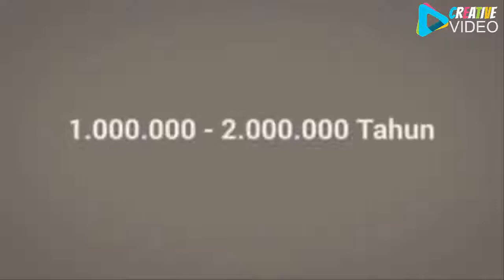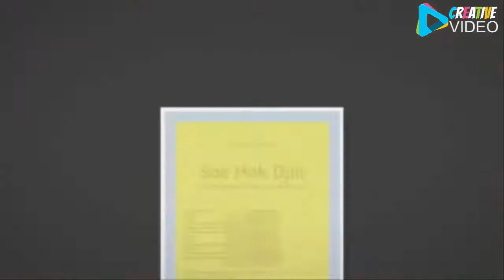Orang Indonesia - Pribumi atau Non Pribumi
Buat Anda Yang Mempermasalahkan Pribumi atau Tidak.

Simak Penjelasannya Teman Kita Yang Satu Ini.